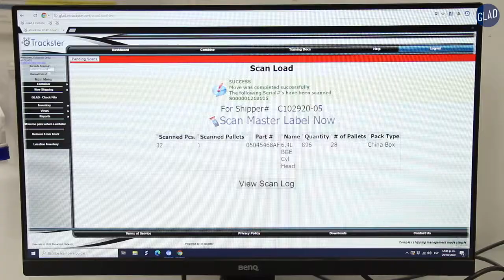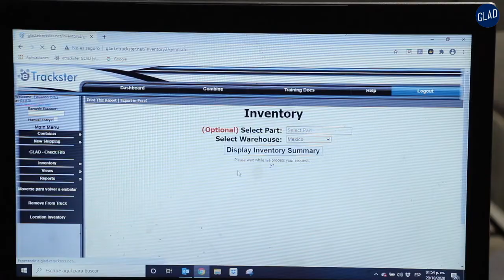Glad English Version